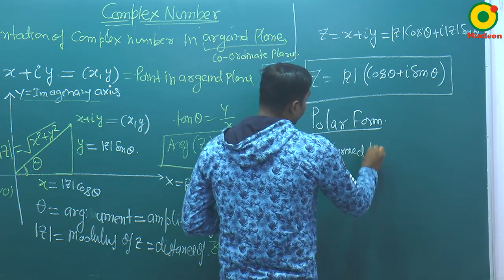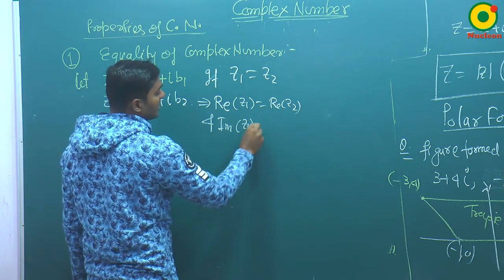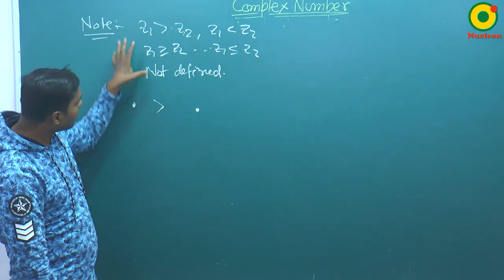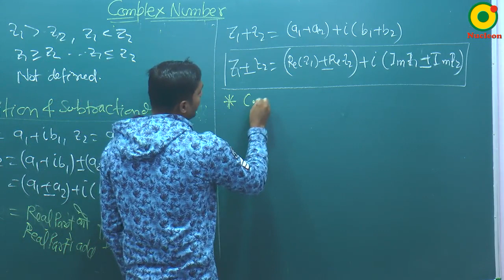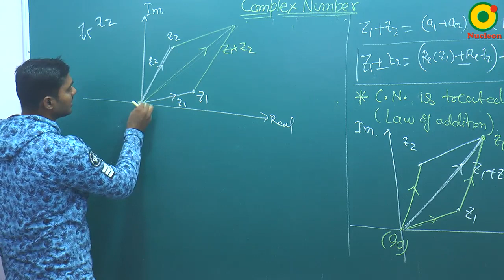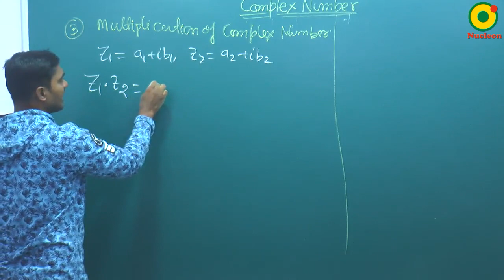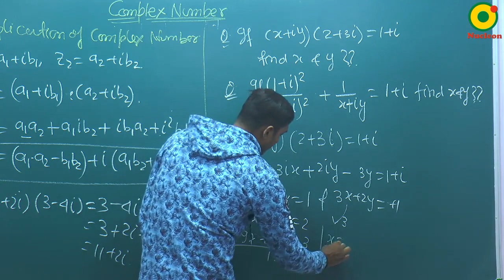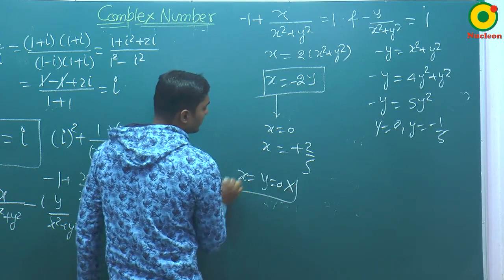Complex Numbers- 01 (B) By SKY Sir M.Sc. IIT Kanpur @ NUCLEON IIT JEE MATHEMATICS KOTA